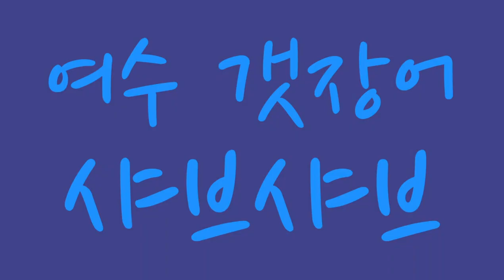여수 갯장어 샤브샤브#여수 10미#문화저널tv방송#한국시민기자협회